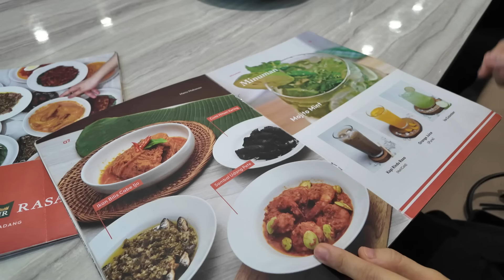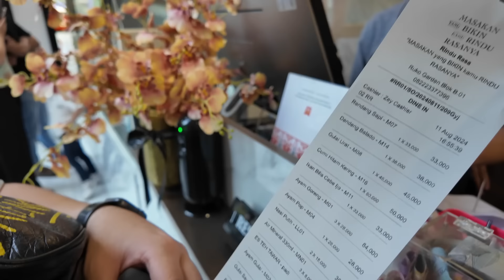MAKAN SEMEJA PENUH NASI PADANG HASIL MASAKAN MASTERCHEF!!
Hi semuaa!

Hari ini kita mau cobain makan di salah satu resto nasi Padang yang baru buka di PIK. Penasaran banget sama rasanya, soalnya chef disini adalah Victor Masterchef!